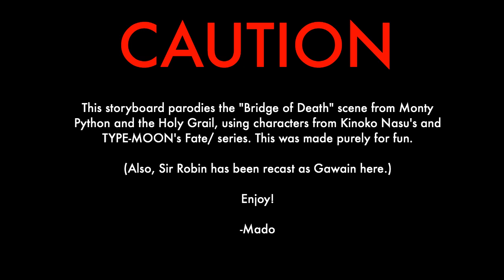Kinoko Nasu and the Holy Grail - (ANIMATIC)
I've seen several Monty Python crossovers in the Fate/ fandom... but no animatics.

So I decided to make one... and right before the Camelot singularity drops in NA FGO too!

CREDITS
♡Programs used: Medibang Paint, Clip Studio Paint, Premiere Pro CS5
♡Characters featured: Artoria Pendragon (Saber), Lancelot Du Lac (Saber), Gawain (Saber), Galahad (Shielder?) and Gilles de Rais (Caster).
LINKS